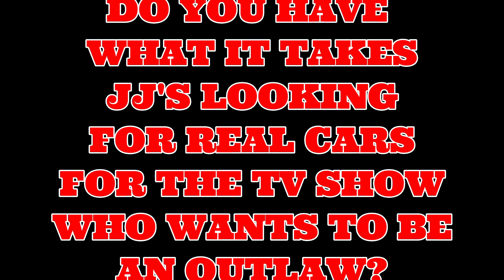J J DA BOSS LOOKING FOR REAL CARS FOR THE SHOW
J J DA BOSS LOOKING FOR RACERS FOR THE TV SHOW